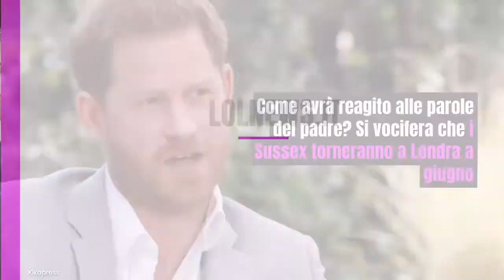Principe Carlo, confessione affettuosa su Harry: pace fatta? Cos’ha rivelato per la prima volta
LOLNEWS.IT - Il Principe Carlo sta cercando la pace col figlio Harry? Per la prima volta dopo la Megxit le parole d’affetto verso il secondogenito. Cos'ha detto in una intervista a Newsweek?

Leggi anche: IL VERO MOTIVO PER CUI HARRY CE L'HA CON CARLO: GRAVE EPISODIO 15 ANNI FA, COSA FECE IL PADRE